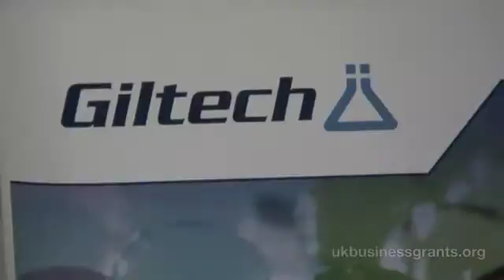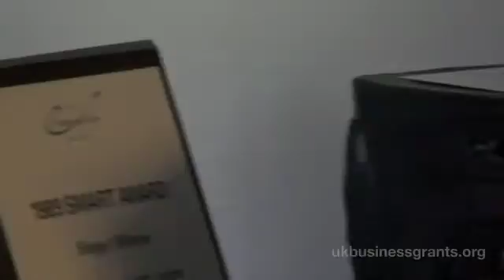£70,000 in funding for life sciences R&D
Eilidh Gilchrist, Operations Director of Giltech Ltd., explains how a £70,000 SMART fund from Scottish Enterprise went towards research and development, as well as patenting new intellectual property.

These videos show funding recipients discussing the application process and tips on how to improve your odds when you apply. While we cannot guarantee you will get funding the more you know about others experiences the better your chances.